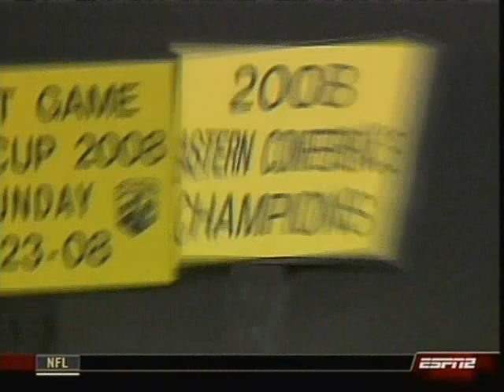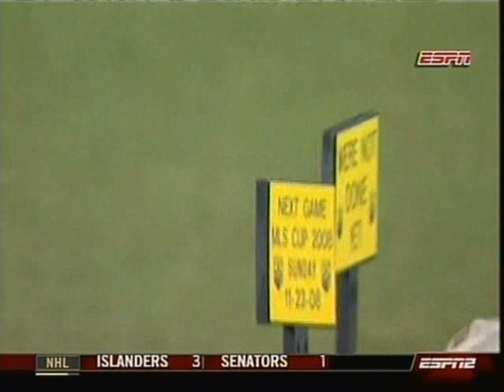The Columbus Crew 2008 MLS Eastern Conference champions Chad Marshall & Eddie Gaven goals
Columbus 2, Chicago 1
COLUMBUS, OHIO (TICKER) —The Columbus Crew are going to their first-ever MLS Cup championship.

Eddie Gaven scored in the 55th minute to snap a tie game as the top-seeded Crew scored a pair of unanswered goals to top the second-seeded Chicago Fire, 2-1, in the Eastern Conference championship on Thursday.

The Crew will play the winner of Saturdays Western Conference final between the fourth-seeded New York Red Bulls and third-seeded Real Salt Lake. The MLS Cup Final will be played on November 23 in Carson, California.

Obviously this is something we have done all season, Columbus coach Sigi Schmid said. We are very proud and very happy and the crowd and the support were tremendous. The guys are very happy, but our work is not done. We still have one more game to go and now we will focus on that and take it to one more game.

The Fire opened the scoring on a header from Brian McBride in the 29th minute. The former Crew forward sent the ball from the top of the box over goalkeeper Will Hesmers head for an early 1-0 lead.

Its always good to get a goal and give your team the lead, McBride said.

It was McBrides 10th career playoff goal. One of the most popular players in Columbus history, McBride was booed heavily by the Crew faithful every time he touched the ball.

The fans can react however they want, McBride said. It doesnt change the fact I enjoyed my time here with the city and the organization.

Columbus answered quickly in the second half, as defender Chad Marshall headed in a service off Guillermo Barros Schelottos direct kick for the equalizer.

It was a great service by Guillermo and I was able to get up and over McBride and put it in, Marshall said.

Six minutes later, a pair of headers set up Gaven, who faced tight defense inside the box but drilled a shot past goalkeeper Jon Busch and just inside the left post for a 2-1 lead. Schelotto set things up with a header to Alejandro Moreno just outside the 18-yard box. Moreno headed the ball over the top to Gaven, who unleashed a right-footed strike for his first career playoff goal.

A couple of great headers, Gaven said. The one by Alejandro over the top was perfect and all I had to do was get a foot on it and I was able to get it in for the lead. It was a great play by those two guys to get me the ball over the top.

Hesmer made his best save of the match in the 73rd minute. He collected another shot from McBride, whose left-footed redirect almost slipped past him Hesmer.

The Crew had fallen short in five previous conference championship appearances, most recently in 2004. The Fire have now fallen in the Eastern Conference championship two years in a row, following last seasons loss to the New England Revolution.

This is absolutely huge, Schmid said. We talked at halftime about trying to get behind their defense and we also thought we were getting closer on set pieces. Then the first goal is off a set piece and the second goal is Gaven getting played in behind.

Chicago had been the only MLS team that Columbus hadnt beaten this season. The clubs played to a pair of 2-2 draws during the regular season.